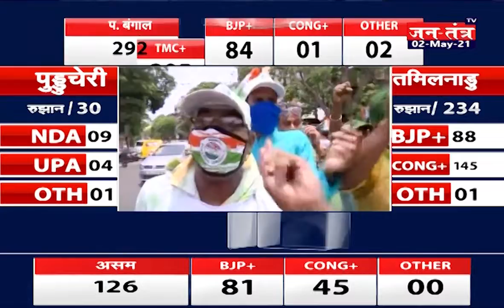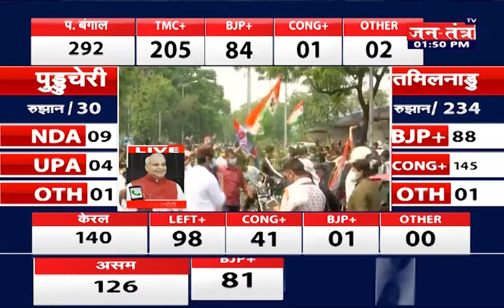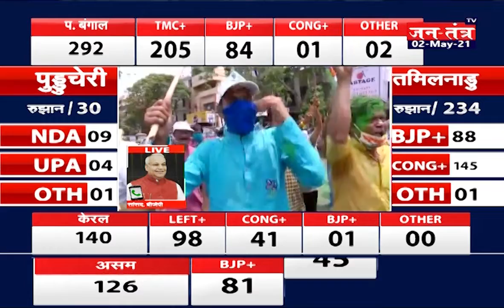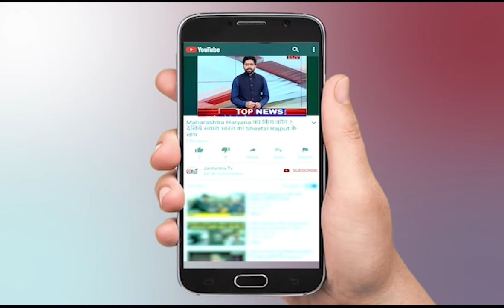Satyadev Pachauri Kanpur | Bengal Election | BJP-TMC | Kanpur Sansad | TMC Win | Sharad Pawar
About Video:
रुझानों में ममता बनर्जी के जीत पर शरद पवार ने उनको बधाई दी, इसी पर कानपूर सांसद सत्यदेव पचौरी से बातचीत की

In This Video:
Satyadev Pachauri Kanpur
Bengal Election
BJP-TMC
Kanpur Sansad
TMC Win
Sharad Pawar